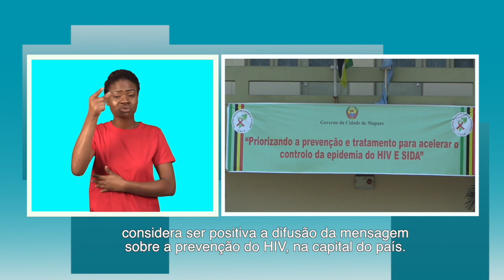CNCS ENGAJADA NO ACESSO Á INFORMAÇÃO SOBRE HIV PARA PcD